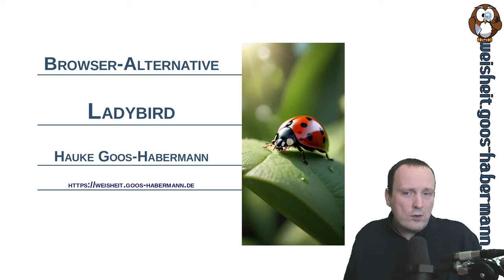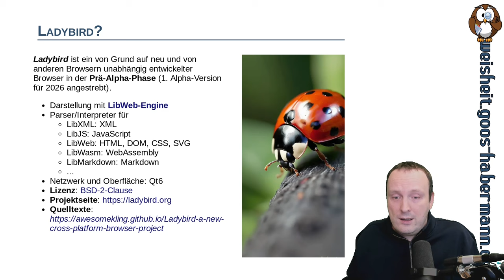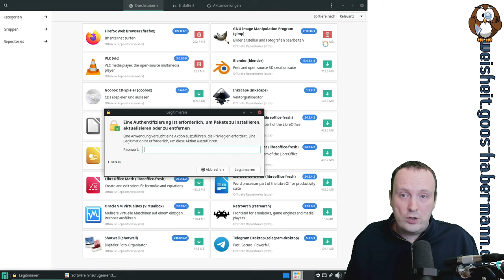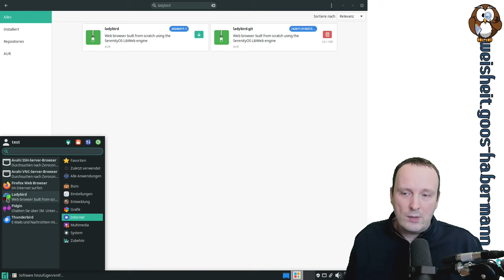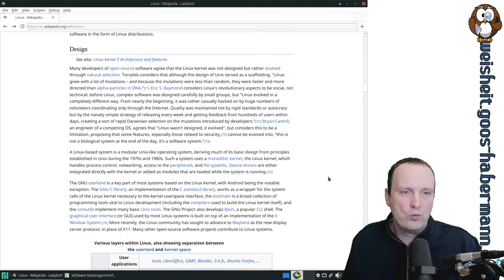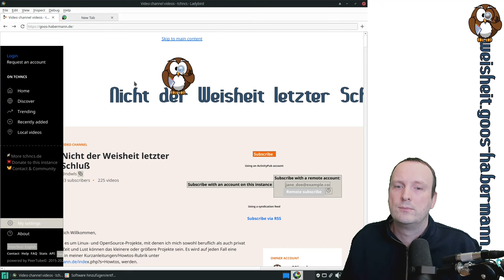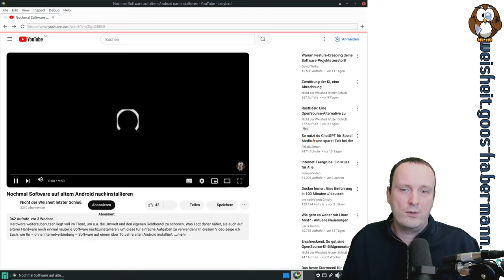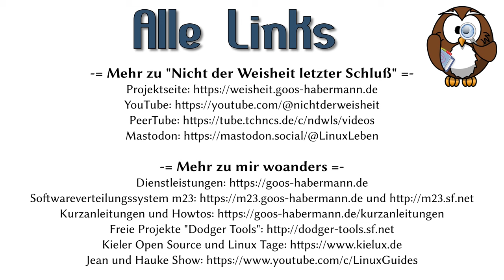Browser-Alternative: Ladybird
Heute schauen wir uns einen Webbrowser in der Entwicklung an, der noch ziemlich am Anfang seiner Entstehungsgeschichte steht und das Rad komplett neu erfinden will: Eigener Renderer, Bibliotheken für XML, HTML, SVG, DOM, etc. pp. Auch wenn die erste Alpha für 2026 angestrebt wird, klappt schon erstaunlich viel :-)